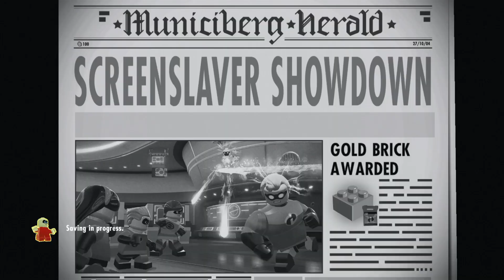Lego The Incredibles Gameplay | Part 21 | Level 6 Screenslaver Showdown FULL | Game video for kids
Lego The Incredibles is a discovery game. I didn’t expect anything interesting from her, and I thought that you only need to go through it to get platinum. But it turned out not to be so. An interesting storyline made itself felt without delaying a long passage.
But the most interesting was waiting in the open world, which was not delayed by the same missions, but was as diverse as its characters.
I recommend everyone to pass, enjoy and nostalgia for childhood, if you, like me, are over 30

Experience the thrilling adventures of the Parr family as they conquer crime and family life through both Disney-Pixar films The Incredibles and Incredibles 2, in a LEGO world full of fun and humor
LEGO The Incredibles allows players to explore action-packed story levels and an epic hub world - including Municiberg, as they use their unique "Super" abilities to bring the city's Super Villains to justice
Gamers can also team up with family and friends in 2 player co-op to assemble incredible LEGO builds!